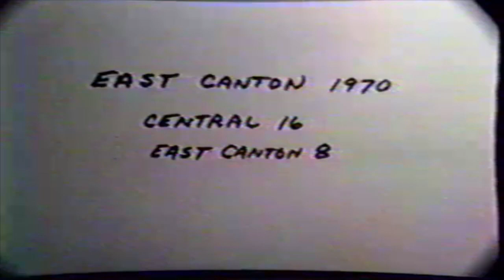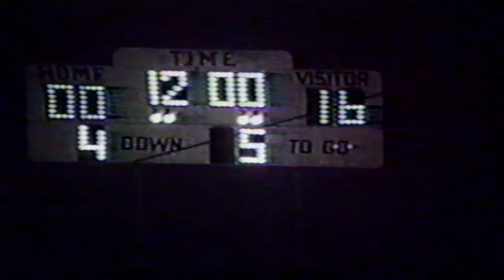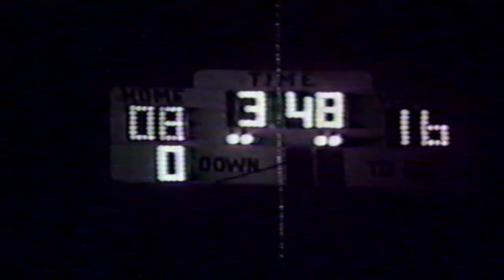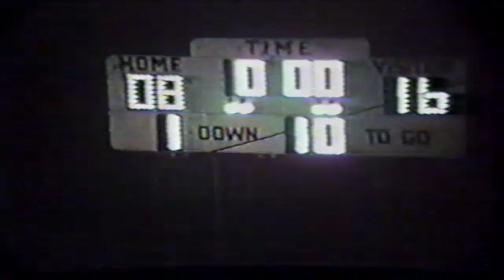1970 - Tuscarawas Central Catholic - East Canton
Tuscarawas Central Catholic defeats East Canton 16-8

Video credit:  Dale Martini

Enjoy! - Mike O'Brien (Pat O'Brien's son)